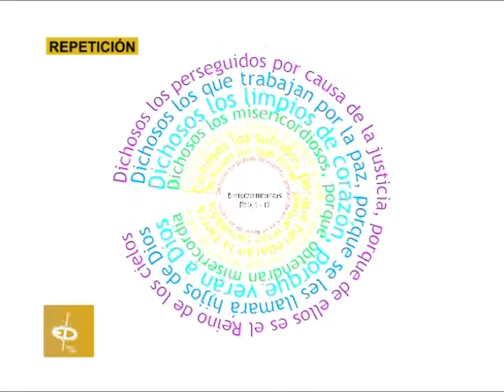PALABRA VIVA - EL GOZO